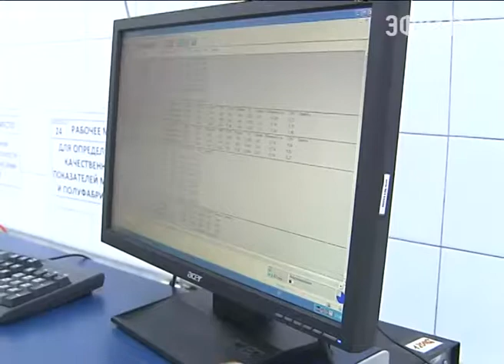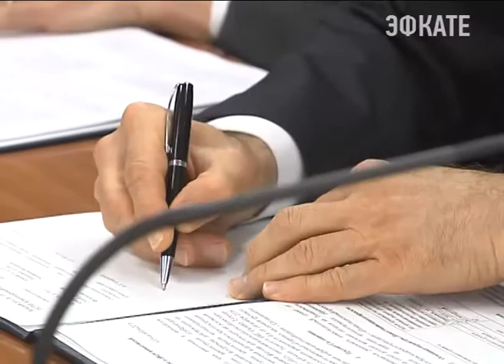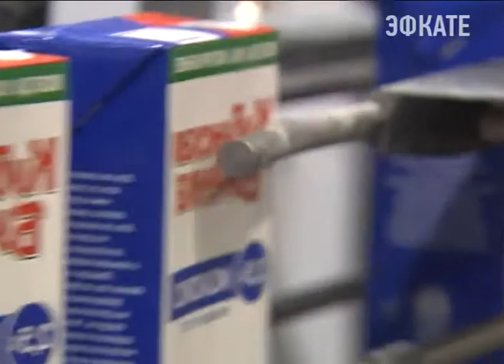Детское питание будут производить в Тимашевском районе. Новости Сочи Эфкате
Новый завод построят рядом с известным молочным комбинатом в городе. Строительную площадку под предприятие сегодня посетил Вениамин Кондратьев.
Сочи. Новости.
Телеканал Эфкате.